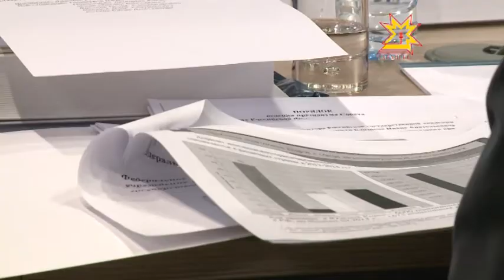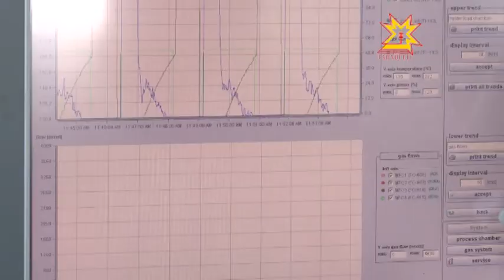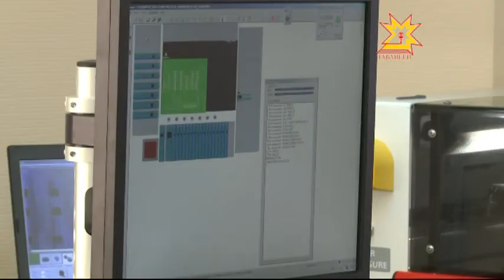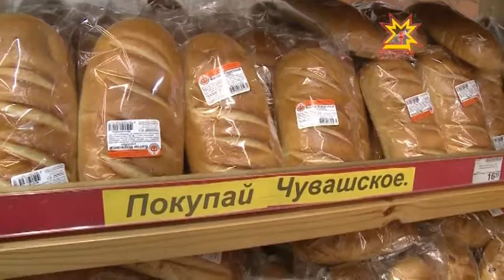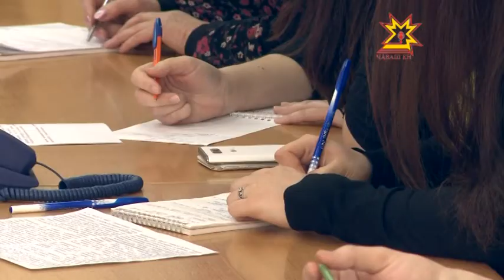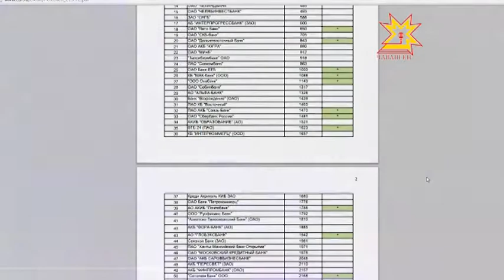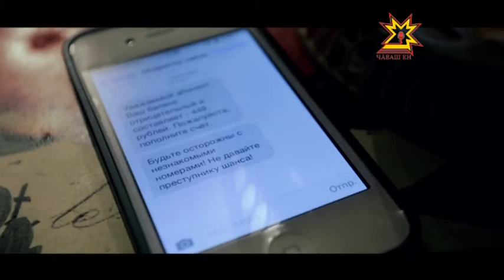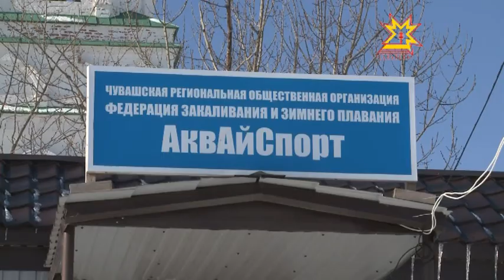Республика Информационная программа 18.02.2015 вечерний выпуск